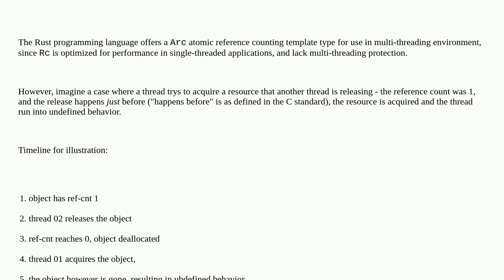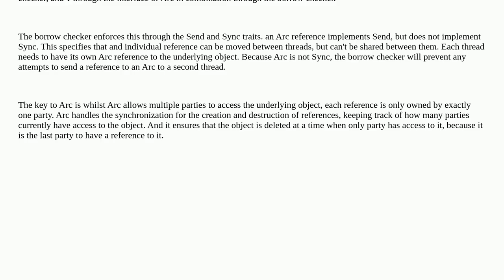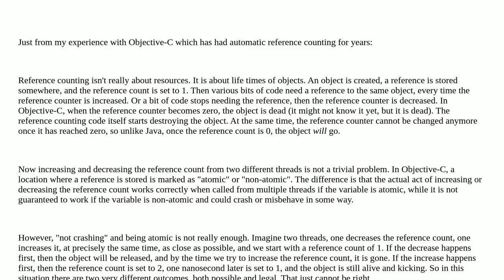Softwareengineering: What problem does Rust's "atomic reference count" actually solve?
What problem does Rust's "atomic reference count" actually solve?

A special thanks goes out to the community

  reference-counting multithreading rust